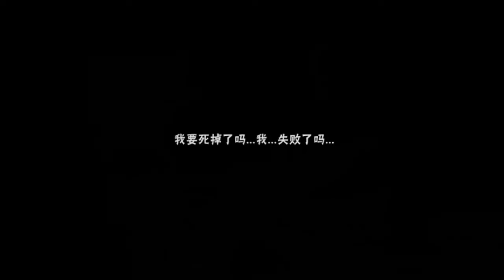火影忍者手游 剧情模式豪杰自来也物语 自来也好可怜